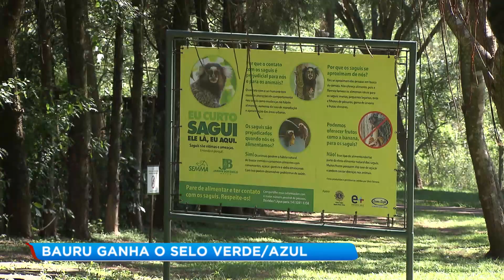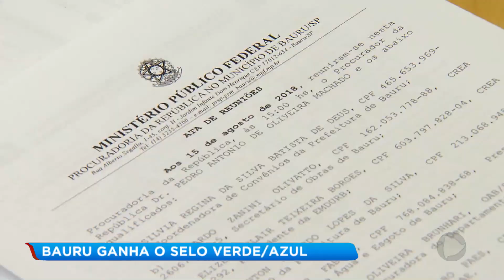Bauru recebe pela primeira vez a certificação do programa Município Verde Azul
Pela primeira vez na história, Bauru recebe a certificação do programa Município Verde Azul, da Secretaria de Estado do Meio Ambiente. Entre 69 cidades, alcançamos o vigésimo sexto, apesar da questão do tratamento de esgoto ainda ser um problema para a cidade.